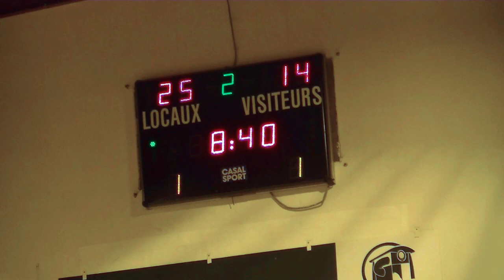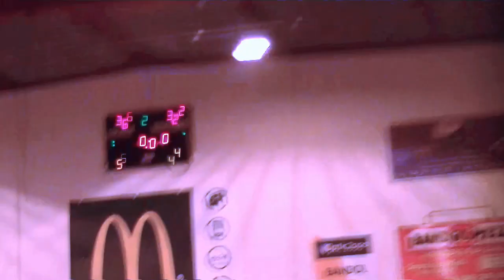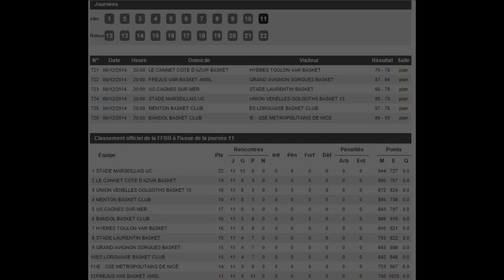Bandol BC - Nice: 89-59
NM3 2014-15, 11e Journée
BBC - Nice: 89-59

Musiques: Hymne officiel du BBC - ODOX / Mouvement - ALPHA 5.20 (instru)